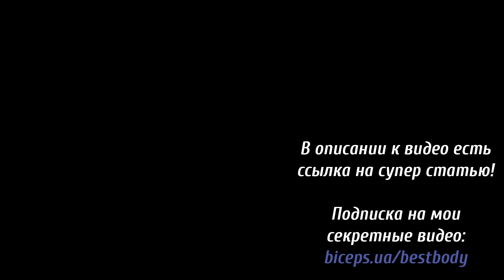Силовая тренировка фитнес девушек. Эффективные упражнения для ног и ягодиц: жим ногами и приседания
Жим ногами и приседания со штангой, как эффективные упражнения для мышц ног и ягодиц в силовой тренировки для фитнес девушек. Уникальная статья + программа тренировок для девушек
Сегодня в нашем ролике мы обсудим такую тему, как фитнес для красивых девушек и сегодняшней героиней видео тренировки будет Диана Козарян. Она расскажет о своём мнении, как красивая девушка стремящаяся выглядеть отлично должна заниматься фитнесом. На сегодняшний день не существует более мощного инструмента для улучшения своих форм тела чем силовые тренировки. Все возможные групповые занятия (танцы, аэробика, пилатес, йога) сжигают лишние калории, но не помогут вам приобрести красивого рельефного спортивного и сексуального тела.